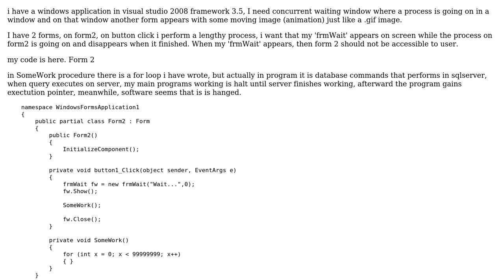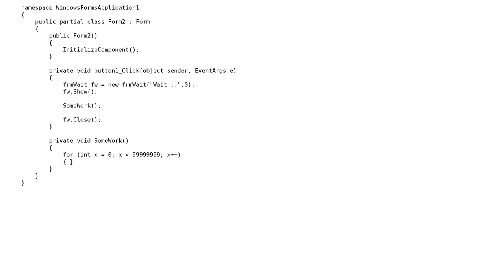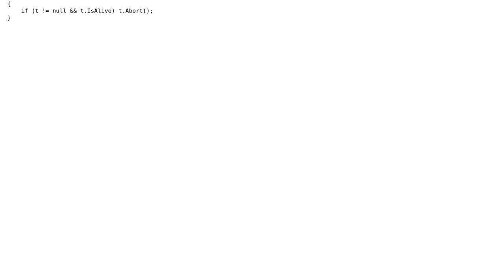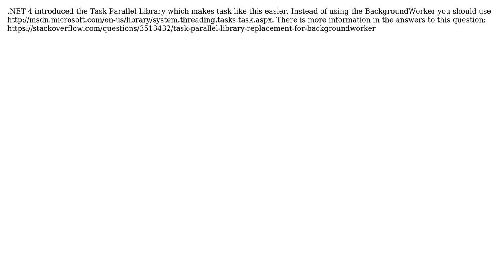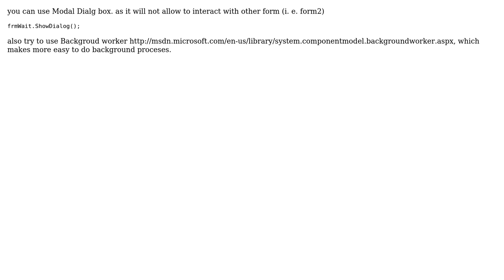How to show a form while process is going on current form? (6 Solutions!!)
How to show a form while process is going on current form?

With thanks & praise to God, and with thanks to the many people who have made this project possible! | Content (except music & images) licensed under CC BY-SA | Music | Images & others | With thanks to user Serge Wautier user Ravi Gadag user Peyman user Jason user Haris Hasan user Haider Ali Wajihi user banging and the Stack Exchange Network Trademarks are property of their respective owners. You are responsible for your own actions.